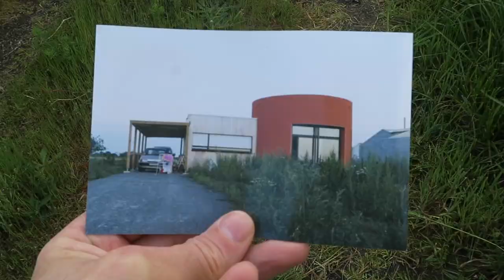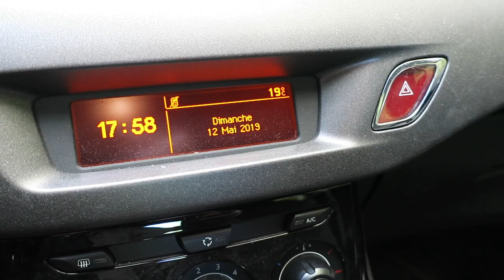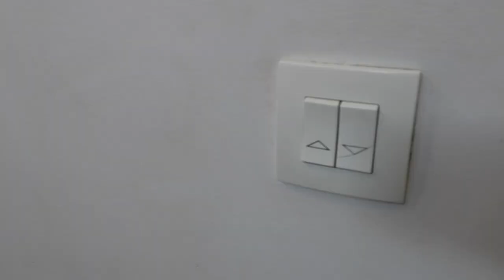Journal filmé 232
Avec : Jean-François et Isabelle Naud, Bérénice de la Cotte.